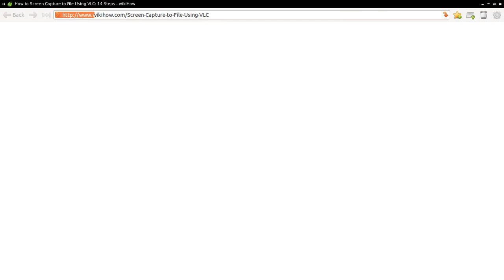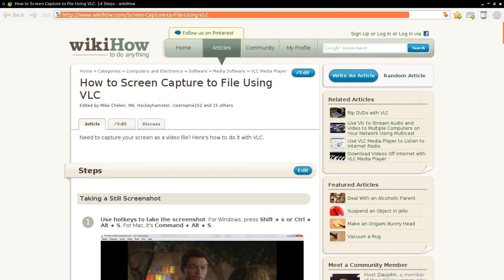My Desktop - Ubuntu, Openbox, Gnome Pie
This is the fruit of my labour over the past few days. My laptop, which now boots in under 25 seconds, gnome-pie and openbox